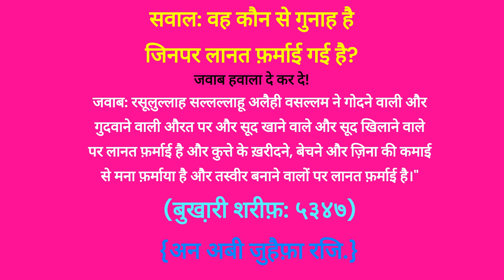सवाल: वह कौन से गुनाह है जिनपर लानत फ़र्माई गई है?